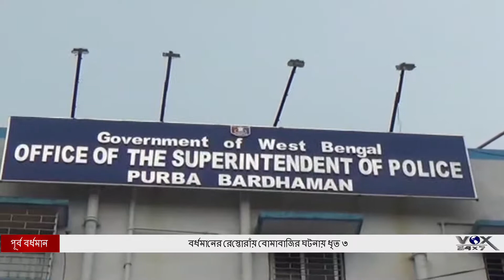বর্ধমানের রেস্তোরাঁয় বোমাবাজির ঘটনায় ধৃত ৩